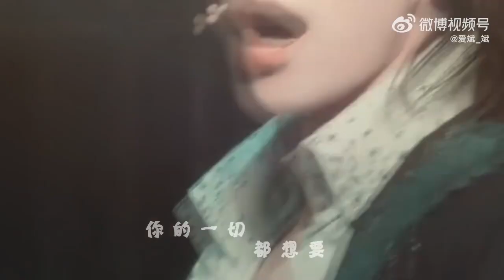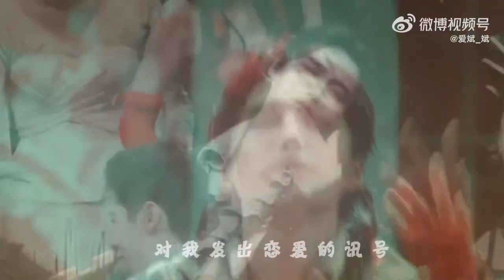【阿云嘎/Ayanga】 Fanvid：最美维罗纳少年| 罗密欧视频混剪 Romeo mix cut 202200314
Fanvid：Romeo mix cut. 视频CR：@爱斌_斌